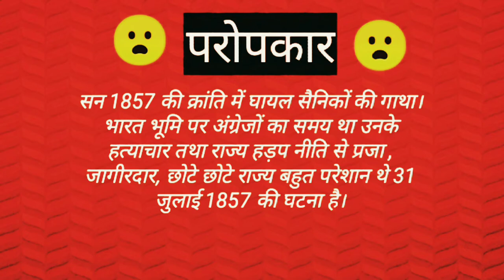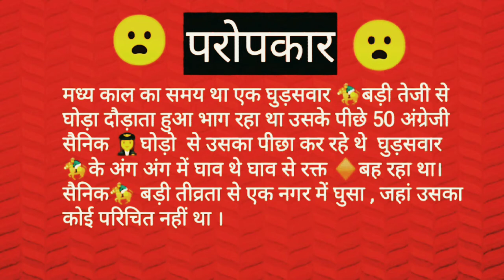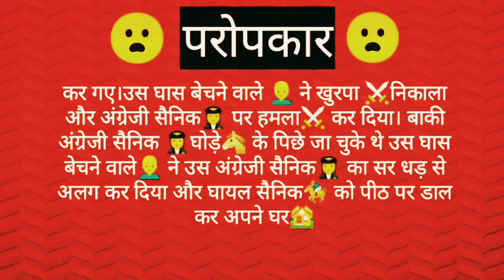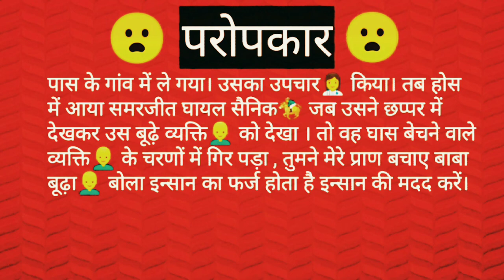Hindi Stories/परोपकार/Moral stories/Hindi suvichar/emotional stories/Motivational story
Hindi kahaniyan, stories, dharmik story
Namaskar dosto

Yeh kahani ek sainik ki hai . Jo yudh me ghayal hai.

Hindi kahaniyan, Hindi stories, dharmik vichar, moral stories, emotional stories,
Hindi jokes,